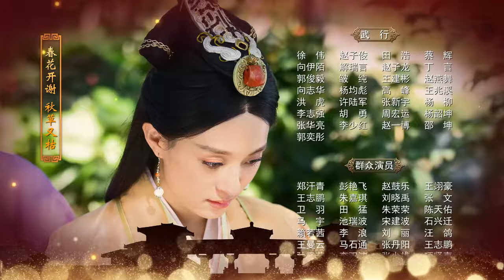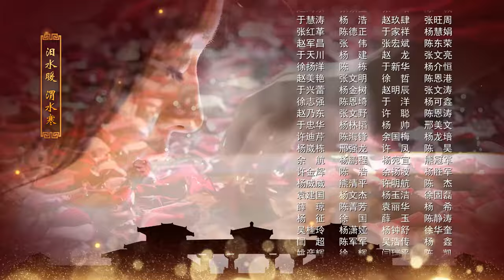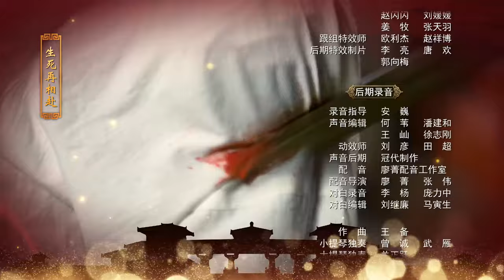The Legend of Mi Yue 23 ,芈月传 第23集 미월전(23)